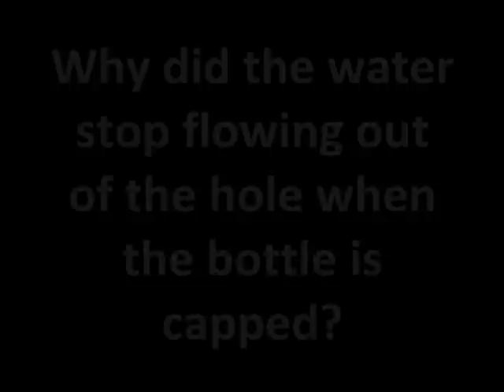Atmospheric Pressure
A liquid-filled bottle has a hole at its side.  Notice what happened to the liquid stream which is flowing out of the bottle when it is capped.